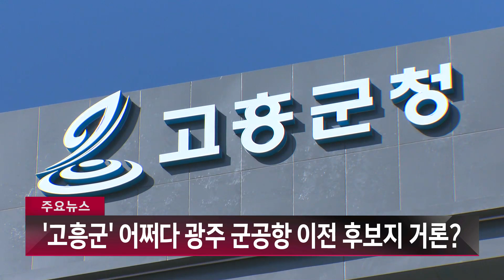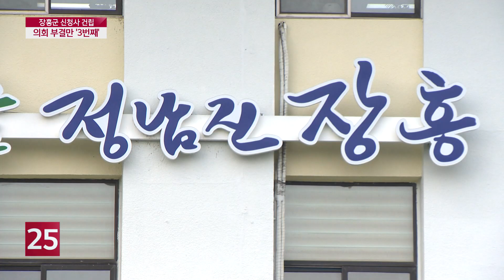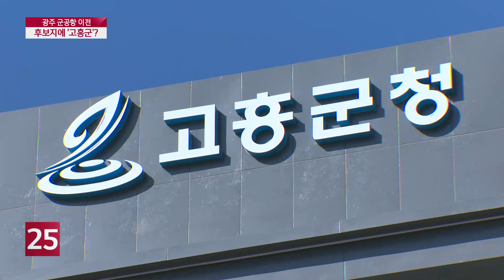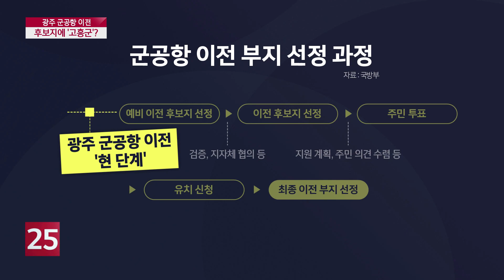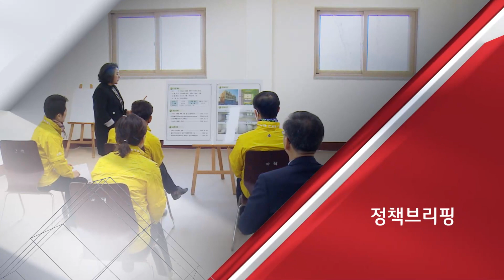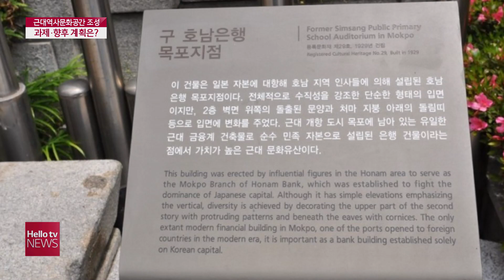헬로TV뉴스 전남 1부 9월 16일(수) 20년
1. 장흥군 신청사 건립 또 다시 ′제동′
2. ′고흥군′어쩌다 광주 군공항 이전 후보지 거론?
3. 장마·태풍 지나니 추석...장바구니 물가 ′껑충′